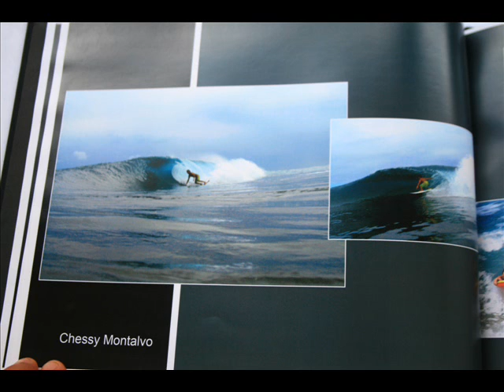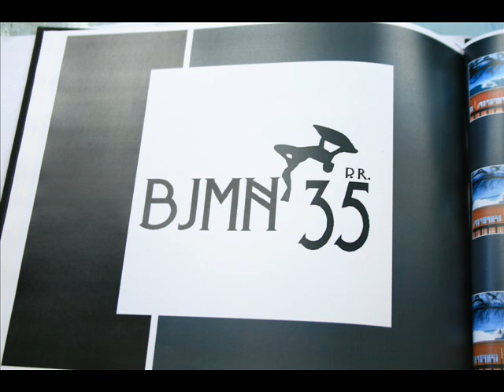UPSs13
Aqui mi Segundo libro muchas gracias a todos + fotos en underphotoslideshow@instagram